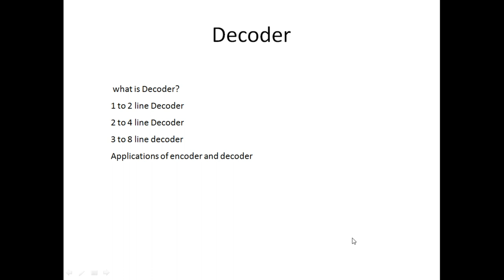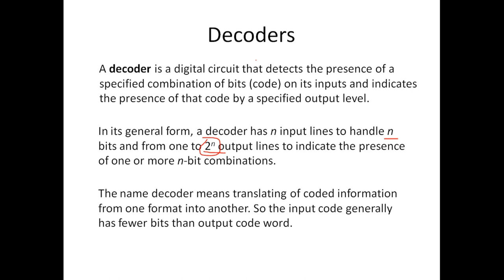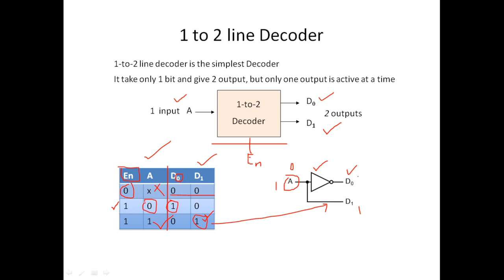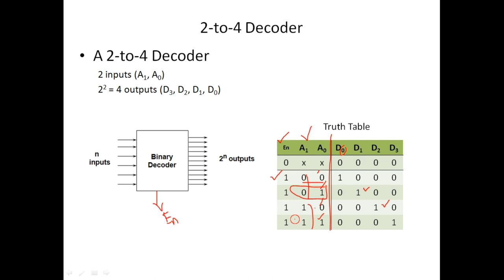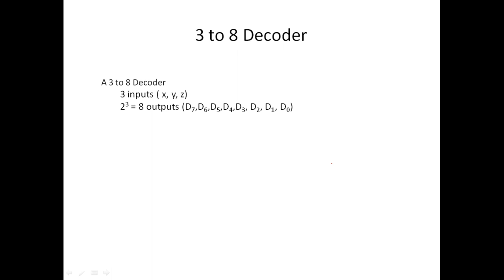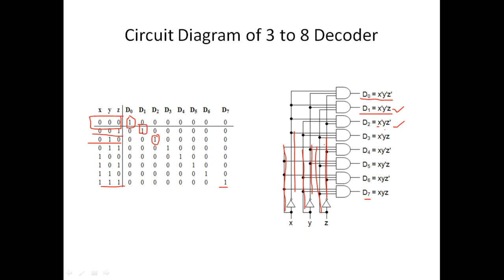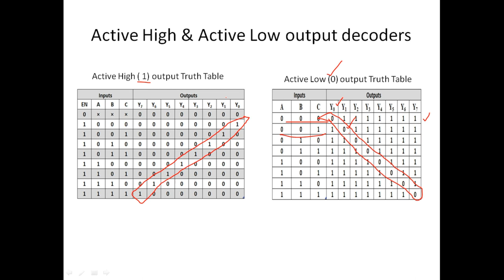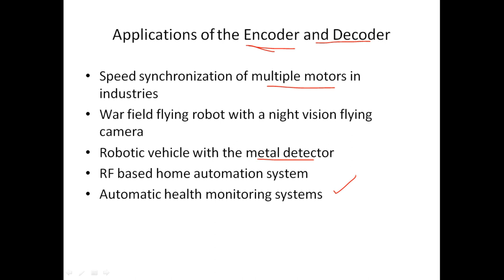Decoder in DLD- 1 to 2 line Decoder- 2 to 4 Decoder- 3 to 8 Decoder- Decoder online class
Decoder changes a code into a set of signals. A given to decoder because it does the reverse of encoding. The name “Decoder” means to translate information from one format into another. so a decoder transforms “n” binary input signals into an equivalent code using 2n outputs.
Decoder in DLD- 1 to 2 line Decoder- 2 to 4 Decoder- 3 to 8 Decoder- Decoder online class for computer science degree.
7-segment display , how 7-segment display work , 7 segment display decoder